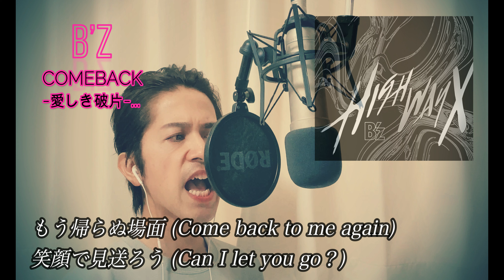☆５１ B'z 「COMEBACK -愛しき破片-」cover M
B'zの「COMEBACK -愛しき破片-」を歌わせて頂きました。
相変わらず下手で似てませんが、
良かったら見て聴いて下さいm(_ _)m
ドラマ「未来への10カウント」の主題歌